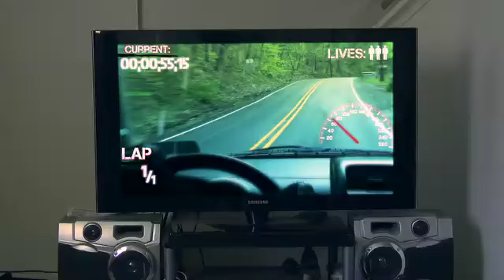There Are No Extra Lives When You Drink and Drive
MADD states that one in three people will be involved in an alcohol-related crash in their lifetime.  Even more alarming is their report that "our children share the road with an estimated 2 million drivers who have had three or more prior drunk driving offenses."   This holiday season please ask a friend to be your designated driver if you plan to drink.  It's just irresponsible not to do so.  Please share our powerful new video entitled "There are no extra lives when you drink and drive."  Together we can make a positive difference in our community.